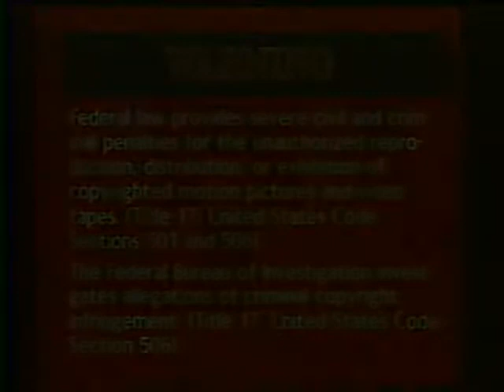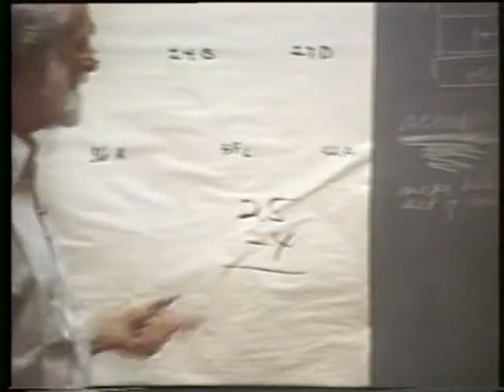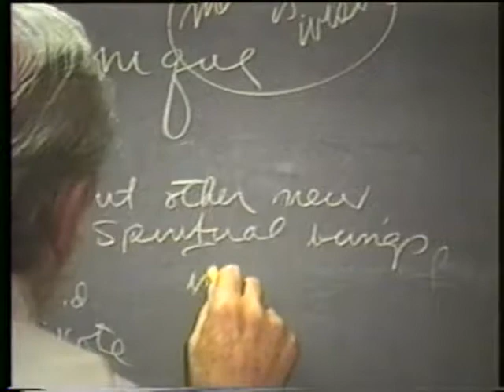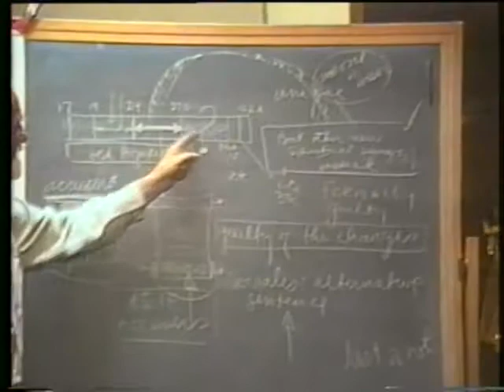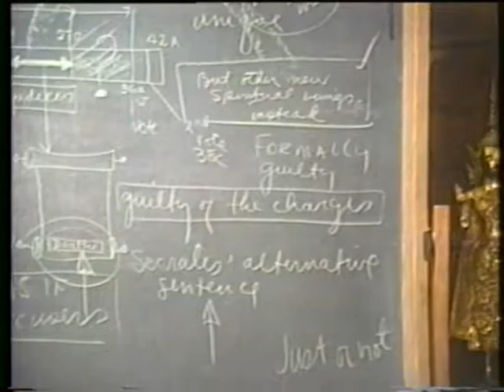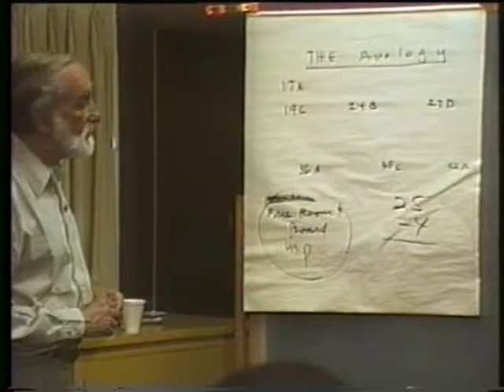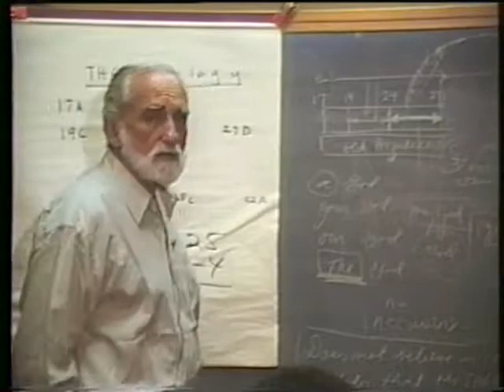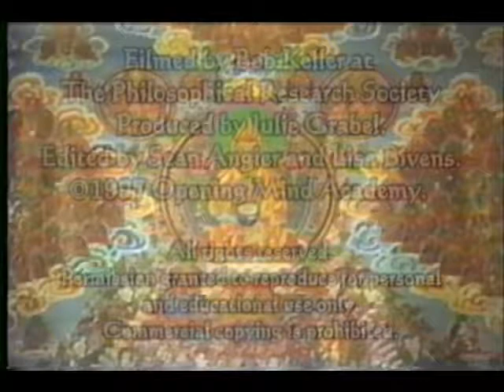1997-05-19 NSPRS 059 - Plato's Apology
Pierre Grimes and the Noetic Society -- 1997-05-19 NSPRS 059 - Plato's Apology
The Socratic Philosopher. Thanks to Bob Keller for filming, Julie Grabel Postel for producing and funding, and Sean Angier and Lisa Bivens for editing and digitizing from VHS to DVD.